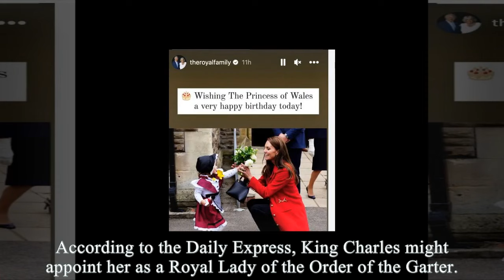Meg's Plan To Ruin Catherine Birthday Fails When A Clip Of Her & Haz On Date Night Receives Backlash